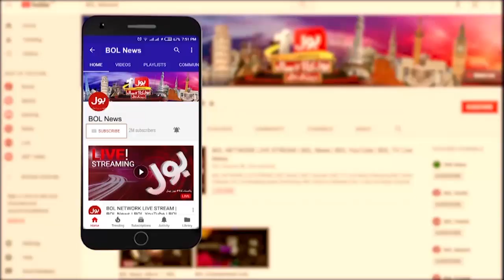RAW Agent Shocking Statement about India | Fiza Akbar Bashes Narendra Modi | Aisay Nahi Chalay Ga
RAW Agent Shocking Statement about India
Fiza Akbar Bashes Narendra Modi
Aisay Nahi Chalay Ga with Fiza Akbar Khan | BOL News